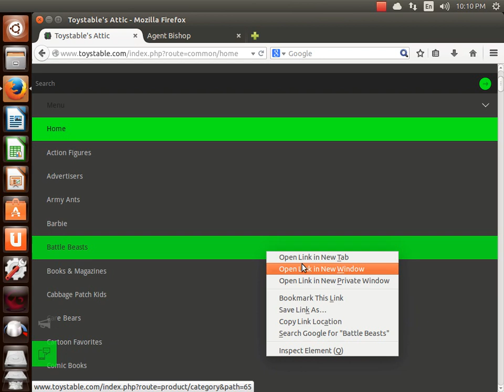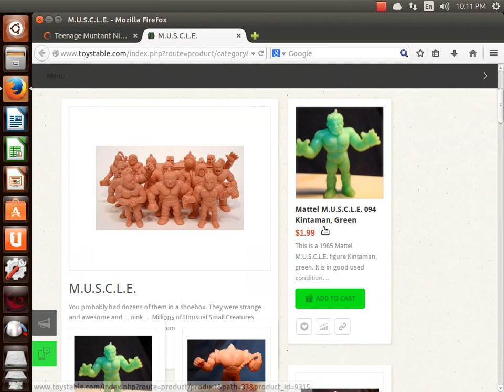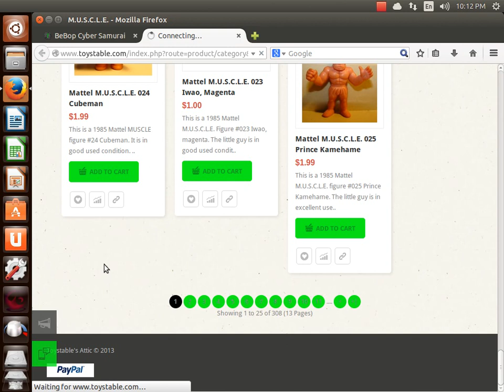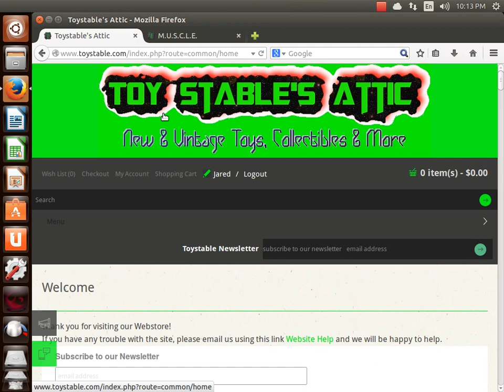ToyStable.com Review + Coupon Code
You heard it here from Jaredultimatum, Get the exclusive coupon code "SHOUTOUT" and get a percent off your next web order from toystable.com. Tell them I sent you!